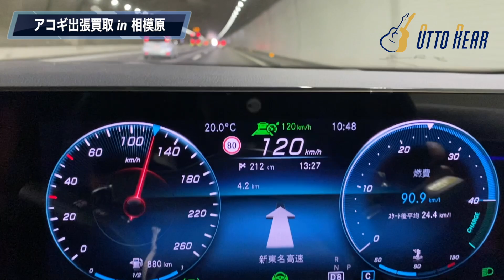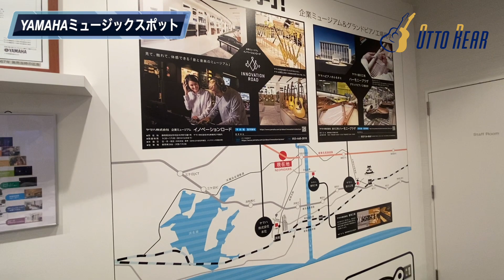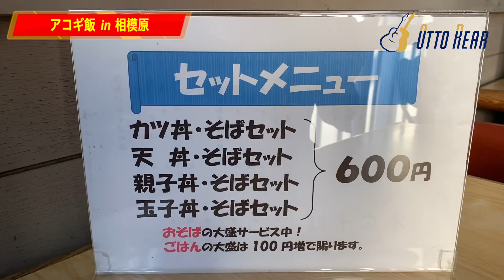『嘘っ？奇跡の美品！』アコギ出張買取の旅 in 神奈川県相模原 & アコギ飯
今回の旅の舞台は「神奈川県相模原市」
まだお若いお客様ですが憧れの”アレ”を所有！
しかも状態が素晴らし過ぎる！
一体どんなギターなんでしょうか？
そして恒例の”アコギ飯”！
どんなアコギ飯が飛び出すのか!?

お得の情報や新入荷情報を最優先で配信中！！

◯お店案内
オットリーヤ ナカザワギター
※完全予約制
※ご来店対応は土日のみ
（対応時間 11時～18時）

1977年生まれ
愛知県一宮市出身
AB型
動物占いはライオン

2010年にあるリペアマンとの出会いがあり アコギとは？を一から勉強させてもらいました。
2014年に念願だった「オットリーヤ」を開業しました。